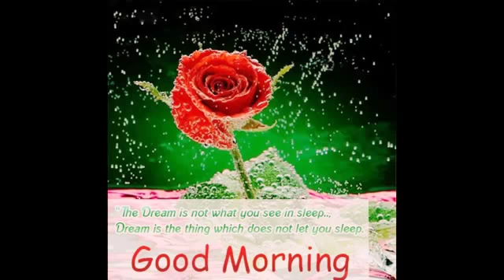April 5, 2018